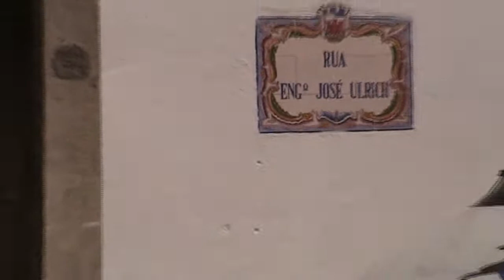FUTSAL DE VETERANOS SURDOS CASCAIS E PORTO 2005 Parte 7